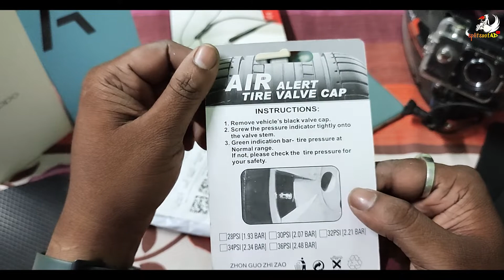Auto Addict Bike Tire Pressure Monitor Valve StemCap Tire Sensor Indicator 3Color AirAlert#unboxing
PRODUCT NAME - Auto Addict Bike Tire Pressure Monitor Valve Stem Cap Tire Sensor Indicator 3 Color Air Alert for Ducati Monster

|| PROVIDED SUPPORT ||
[[[ If you need any special TECH video or any problem on streaming or gaming  please

*** || OUR TOPIC`S || *** :-
|| ERROR SOLVE || TECH || REAL-LIFE FACT || MOTO-VLOG || VLOG || DAILY-VLOG

|| || PARANORMAL || UNBOXING || REVIEW || GAMING || UNIVERSALISE ||

ILLUMINATI || TIME PORTAL FACT || PARALLEL UNIVERSE || ALIEN THEORY ||

BUSTING MYTH ||